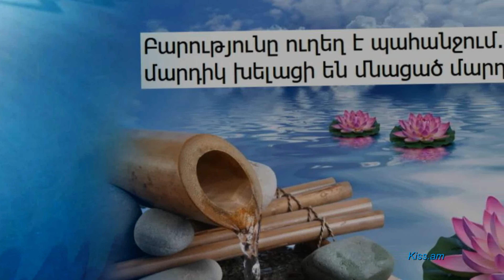Բարությունը ուղեղ է պահանջում. բոլոր բարի մարդիկ խելացի են մնացած մարդկանցից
Նյարդաբան Ռիչարդ Դևիդսոնն ասում է. «Առողջ ուղեղի հիմքը բարությունն է»: Նա բացատրում է, որ բարությունը ստիպում է մտածել ոչ միայն իր, այլև ուրիշների մասին: Ի վերջո, խելացիությունը սահմանվում է որպես «գիտելիք և հմտություններ ձեռք բերելու և կիրառելու ունակություն»:

Այսինքն՝ խելացի լինելը չի նշանակում պարզապես հիշել պատահական փաստեր, այլ առօրյա կյանքում քո գիտելիքների համար կիրառում գտնել:

Շարունակությունը` հոլովակում:
Ներկայացնում է Հայկ Բլբուլյանը: